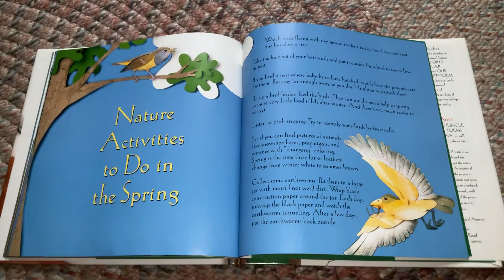It’s Spring (part 3)